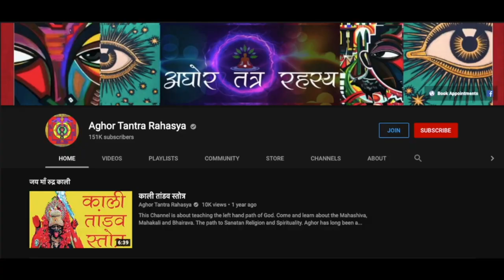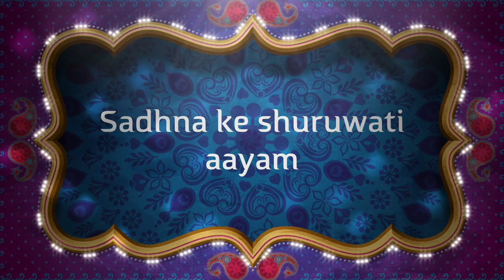सिर्फ़ जाप से लौटेगा धन, स्वास्थ्य और प्रतिष्ठा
गरुड़ देव एक पारलौकिक जीव है, कहते हैं इनकी आराधना से मृत को भी मोक्ष मिल जाती है। ये विधान जीवंत मृत को पुनः जीवंत करने के लिए।
Alakh Aadesh!